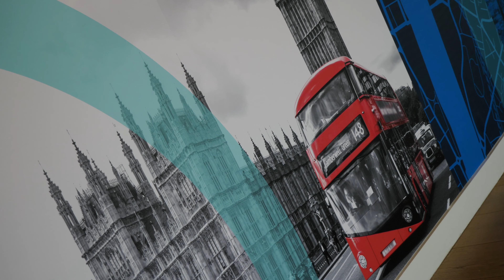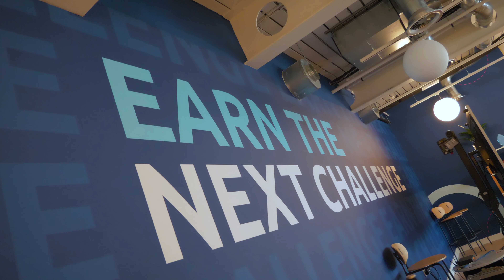Office Launch live stream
Our streaming team has been out and about again!

Amy & Jez visited Holborn to stream the launch of a new office space to co-workers worldwide.  EPS provided our Blackmagic Design 4K cameras and streaming infrastructure to enable this event to be broadcast via Zoom.

For your next virtual, hybrid or physical event, why not see what we can do for you...

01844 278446